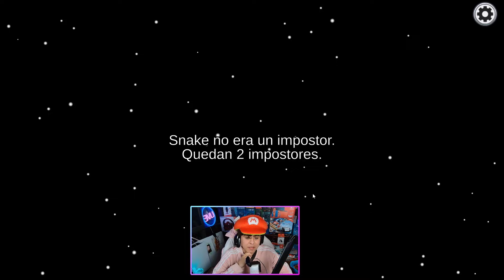EPICA PILLADA de TRIPULANTETE | Among Us #1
Que hay de Nuevo!! Aqui les dejo mi primer Gameplay de Among Us con demas streamers, espero les guste.